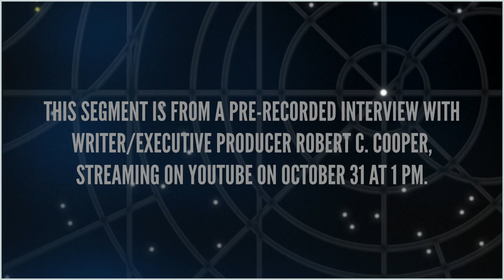"Replicators" creator Robert C. Cooper on topping the Goa'uld (Clip)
Just how do you up the ante after creating a race like the Goa'uld? Stargate Writer, Director & Executive Producer Robert C. Cooper recently joined Dial the Gate for a Pre-Recorded interview to discuss this story, among many others! In this clip (from an episode airing October 31), Robert answers the question about creating "the sci-fi equivalent of cockroaches," and addresses a fan's question about published tie-in Stargate content.